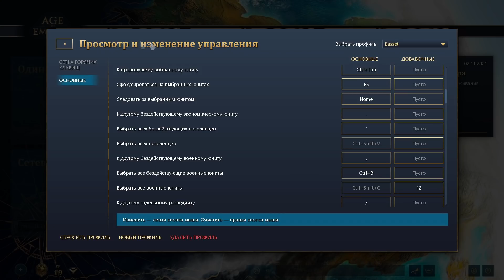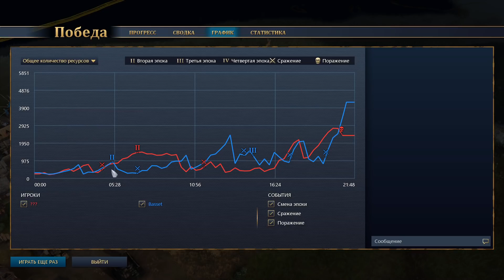Полный универсальный гайд по мультиплееру Age of Empires IV за все народы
В этом видео будет обучение/гайд/ билдордер по Age of Empires IV. Я расскажу все важное о том, как играть в Эпоху Империй 4
Таймкоды:
00:00 Вступление
01:36 Настройки и что нужно сделать до игры
03:06 Про выбор народа и карты
04:24 Что делать на старте игры и что строить
07:00 Переход в Т2 и быстрая постройка второго городского совета
11:00 Что делать после перехода во вторую эпоху
17:00 Переход в Т3, вылазки и оборона, планирование базы
18:55 Что делать в третьей эпохе
21:55 Как играть в конце третьей и в четвертой эпохе, поздняя стадия игры
33:04 Как играть на островных/водных картах
41:50 Как играть агрессивно и быстро

Порядок действий:
х1 Поселенец - ставит лесопилку
х1 Поселенец - делает дом и идет на лес
+2 Поселенца на мясо
+4 Поселенца на золото
+2 Поселенца на мясо, заказываем как только есть ресурсы одно из зданий второй эпохи
Постоянно достраиваем поселенцев и направляем их на древесину и золото
Как только достопримечательность готова - строим рынок. Покупаем 300 камня и строим второй городской центр. Добавляем конюшню/казарму/стрельбище. Делаем апгрейды во всех экономических здания, затем строим кузницу. Свободные ресурсы продаем на рынке, строим от разведки армию и делаем торговцев и не перестаем строить поселенцев. Дальше играем по ситуации.

Добро пожаловать на мой канал! Здесь вы найдете разный контент по играм преимущественно жанра RTS и Strategy, среди которых - StarCraft 2, Red Alert 3, Company of Heroes 2, Frostpunk, Hearts of Iron IV, Warhammer 40.000 Dawn of War, Star Wars: Empire at War, Men of War AS 2, Iron Harvest, Supreme Commander и многие другие . Помимо этого на моем канале также есть другие жанры и стримы по таким играм как Valorant, CS GO, Minecraft, Subnautica, Dota 2 и.т.д. Меня зовут Сергей, мне 24 года, проживаю в РФ. Помимо ютуба я также являлся профессиональным игроком в дисциплине StarCraft 2 c 2017 по 2021 год.